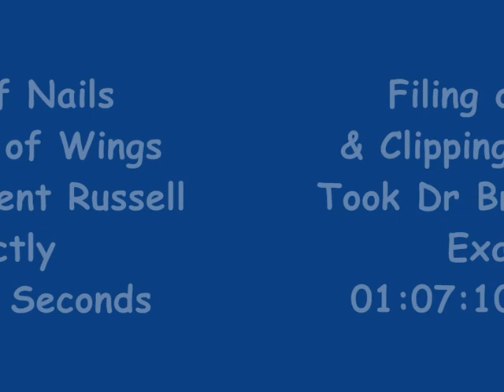BEST TALKING PARROT IN THE WORLD MISHKA - Visits the Vet 19 September 2011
Mishka visiting Dr Brent Russell, a vet here in South Africa, with a great reputation.  He has a way with birds, Mishka is so at ease while his nails are being filed and his wings clipped.